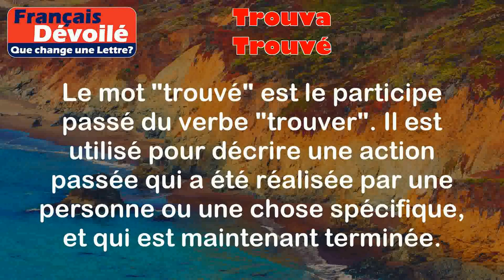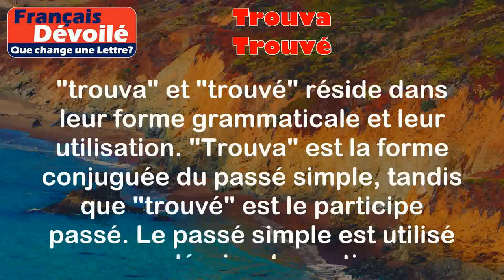Trouva et Trouvé (Une Lettre)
Trouva:
Le mot "trouva" est la troisième personne du singulier du passé simple du verbe "trouver". Il est utilisé pour décrire une action passée qui a été accomplie par une personne ou une chose spécifique.

Exemples:
- Il trouva la clé sous le tapis.
- Elle trouva une solution à son problème.

Trouvé:
Le mot "trouvé" est le participe passé du verbe "trouver". Il est utilisé pour décrire une action passée qui a été réalisée par une personne ou une chose spécifique, et qui est maintenant terminée.

Exemples:
- J'ai trouvé mon livre préféré à la bibliothèque.
- Ils ont trouvé un trésor dans le jardin.

Différence:

La principale différence entre "trouva" et "trouvé" réside dans leur forme grammaticale et leur utilisation. "Trouva" est la forme conjuguée du passé simple, tandis que "trouvé" est le participe passé. Le passé simple est utilisé pour décrire des actions spécifiques qui se sont produites dans le passé, tandis que le participe passé est utilisé pour former les temps composés et pour décrire des actions passées qui sont maintenant terminées.

En résumé, "trouva" est utilisé pour décrire une action passée spécifique accomplie par une personne ou une chose, tandis que "trouvé" est utilisé pour décrire une action passée accomplie par une personne ou une chose et qui est maintenant terminée.